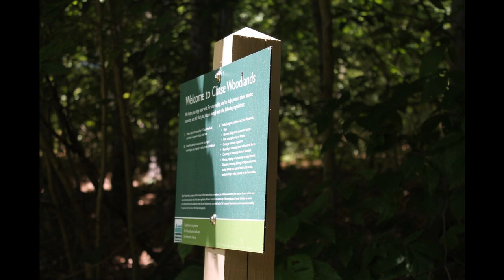Charles River Link Trail Dover MA Chase Woodlands Part 4.